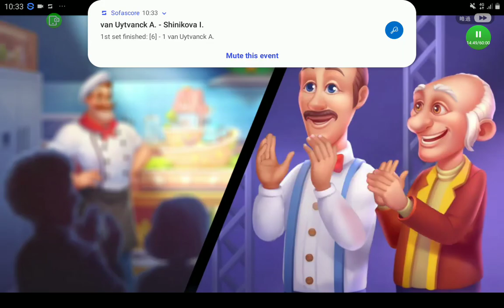Homescapes -- 修復廚房 (第4天~第6天)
这是夢幻家園裡的修復厨廚房的任務 (从第4天~第6天)。

章節:
00:00 - 修復廚房 ~ 第4天
00:05 - 掛上窗簾
01:07 - 放置沙發
01:23 - 准备餐具
01:41 - 放置花園
02:01 - 購買咖啡桌
02:29 - 接待賓客
02:57 - 修復廚房 ~ 第5天
03:17 - 開始新的一天
04:11 - 丢掉舊家具
04:33 - 鋪地毯
05:13 - 打電話給安迪
05:47 - 購買餐桌
06:14 - 爲節目裝潢廚房
07:17 - 把盤子放在桌上
07:54 - 摆放新的花盆
08:23 - 購買椅子
09:21 - 更換電腦
09:43 - 更換電腦桌
10:15 - 購買電腦椅
10:37 - 安裝電腦配件
10:53 - 设置摄影器材
11:33 - 修復廚房 ~ 第6天
11:47 - 開始新的一天
12:13 - 開始拍摄
12:37 - 烤蛋糕裝飾物
12:57 - 烤蛋糕基底
13:31 - 給裝飾物灑糖霜
13:47 - 將奶油加入基底
14:13 - 組合蛋糕
14:28 - 前往工作室
15:42 - 慶祝勝利
16:45 - 打開礼物
17:04 - 前往花園
17:07 - 廚房已修復
17:10 - 結尾